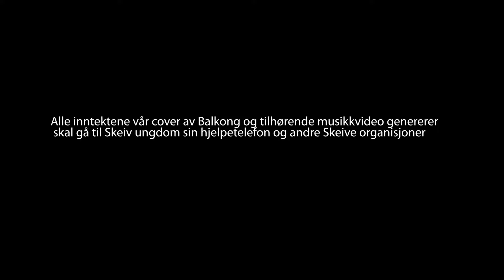Henrik Wilhelm Wilhelmsen - Balkong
Det var så vakkert oppi alt det som skjedde i sommer, det at vi skeive var hinsides flinke til å ta vare på hverandre. Jeg håper vår cover av Balkong og musikkvideoen også gir rom for å bearbeide terroren natt til 25 juni. Alle inntektene vi får inn på låten og musikkvideoen går til Skeiv Ungdom sin hjelpetelefon. Med andre ord, hver gang du hører og ser Balkong er du med på å hjelpe skeive mennesker.

Musikk:

Inger Hannisdal – Fiolin / Musikkproduksjon
Henrik Wilhelm Wilhelmsen – Leadvokal / Kor / Musikkproduksjon
Yngve Emil Melby Nykås – Gitar / Piano / Kor / Musikkproduksjon
Martin Løken Jørgensen – Musikkproduksjon
Kurt Gassø – Musikkproduksjon
Joel Kolltveit og Henrik Wilhelm Wilhelmsen - Mix
Morgan Nicolaysen – Mastring

Musikkvideo:

Henrik Wilhelm Wilhelmsen – Regi
Helge Meisal – Filmfotograf
Lena Simonsen – Kostymedesigner / Kostymer
Henrik Wilhelm Wilhelmsen og Oslo Pride - Produsent
Maaike Van Der Veen og Mari Bojang – Produksjons-assistenter
Erik Mauricio Hauge. Ina Gråfe. Ruth Victoria Rømyhr. Julia Amelia Bøhmer. Thor Magnus Reinberg. Vegard Rødseth Tokheim. Daniel R Fjell. Thor Einar Johnsen. Maaike Van Der Veen. Mari Bojang. - Statister

En stor takk til Oslo Kommune, London Pub og Politiet for god hjelp med location og sikring av location under innspilling.